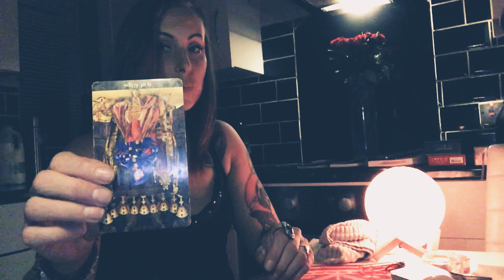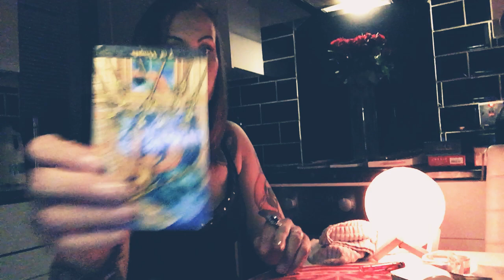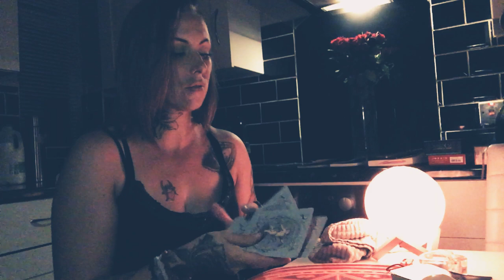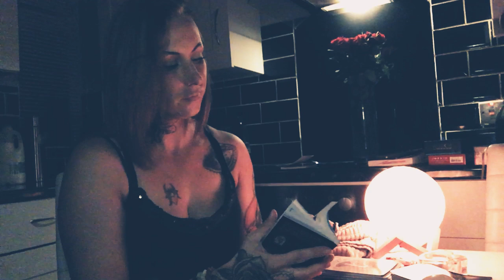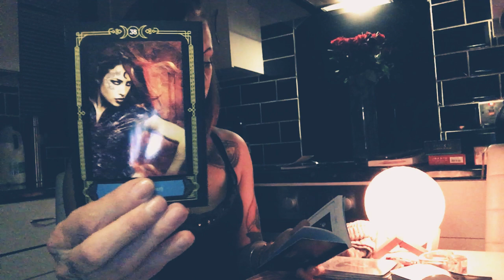SCORPIO SEPTEMBER 14th MARS RX TAROT CARD READING•YOU NEED TO YSE YOUR INTUITION 🔮🔮